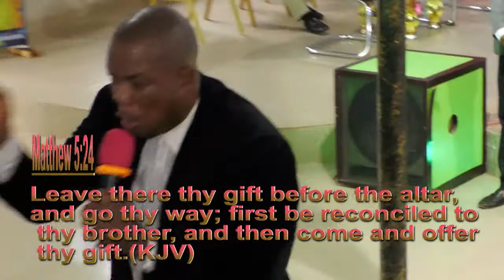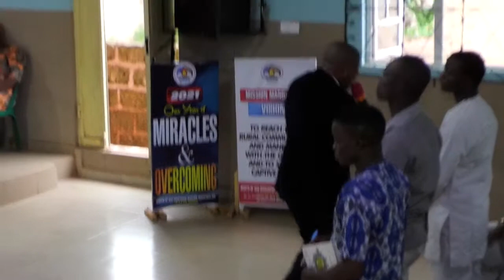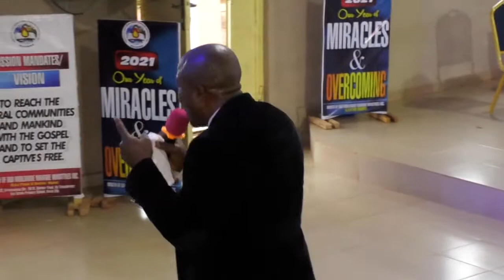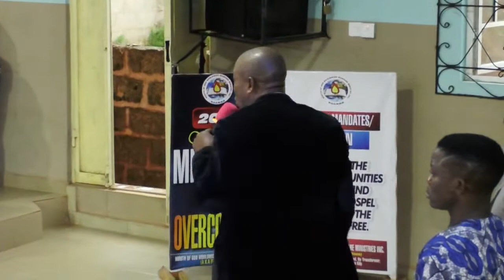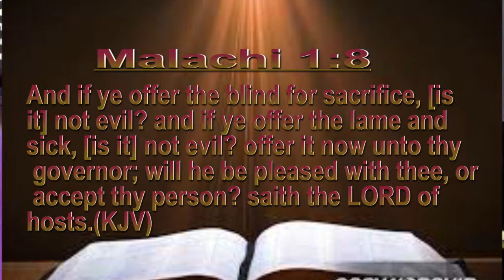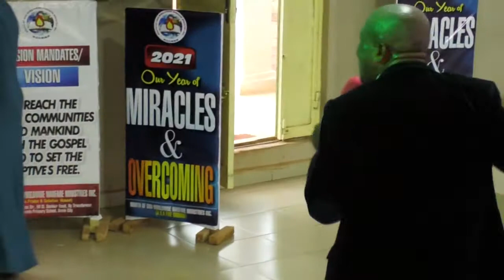SACRIFICIAL THANKSGIVING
When you go out of your way to do anything, you get extra ordinary result. Sacrificial thanksgiving is to go extra mile to thanking God for His goodness to you.